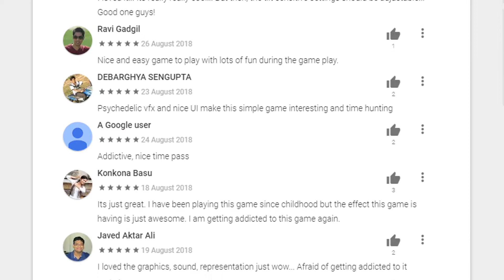Shatter Pong - Shoutout to Fans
We here at Kryolyte Studios give a huge shoutout to all the fans and the supporters of our very first indiegame for Android - Shatter Pong.

It was published 15 days ago, to be exact, and in half a month the response that we have received is truly touching.

Loads of love from the entire team!

This one is dedicated to all of you!